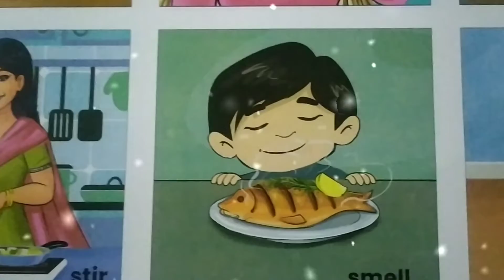இல்லம் தேடி கல்வி...TLM| CHART LESSON|~Action words for students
RD Tamil Drops
Hi Friends, In this video to prepare some part of English lesson to children's,which action words...